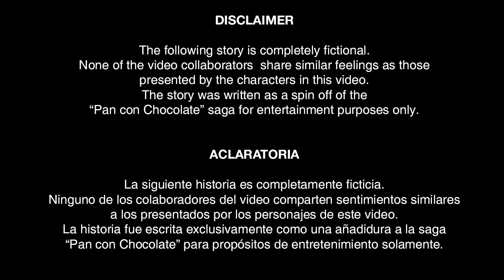[Vocaloid Original] Bruno & Clara - La Triste Tarde de Abril (Pan con Chocolate - Capítulo 5)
¡CANCIÓN CON MAYOR PUNTUACIÓN ACUMULADA Y FAVORITA DEL JURADO EN EL BRUNO & CLARA ORIGINAL SONG CONTEST ORGANIZADO POR VOCALOID.CL! Muchas gracias a todos.

En "La Investigación" se conoció que el detective Bruno tenía una linda relación con una mujer llamada Clara. Ahora bien, ¿Cómo se conocieron? ¿Qué secreto guarda Clara que Bruno no puede saber? ¿El caso de homicidio frustrado que transcurre tendrá un giro inesperado?

En los coros acompañan Hatsune Miku, Megpoid Gumi, IA-Aria on the Planetes y Kamui Gakupo.

Ah, y no le puse letra a ver qué tanto se entiende este tema. :)

Ilustración de Lumin Luckystar, a quien siempre agradeceré por su dibujo.

Y mientras esto ocurre con Bruno... ¿Qué ha pasado con Kaito? CARTA DE AMOR, letra y música de Yesi-Chan

Logo de Divas en Salsa creación de Wayra Flores.